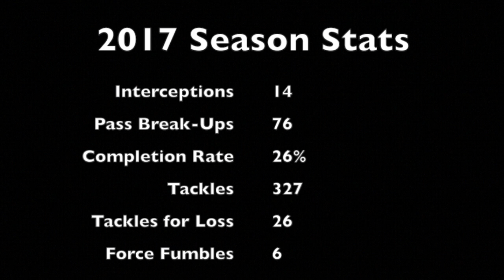2017 Texas A&M Commerce DB Tape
2017 D2 National Champions